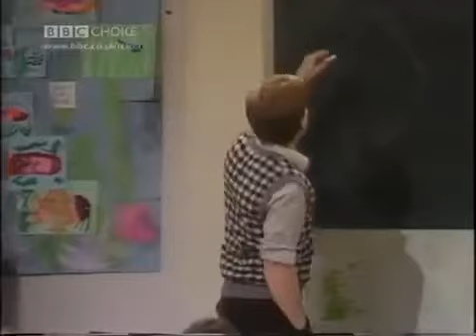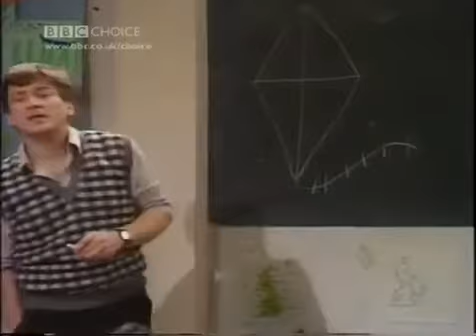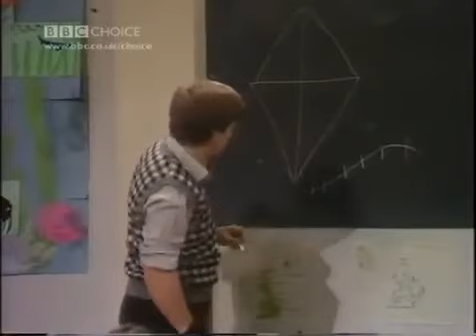JONNY BRIGGS - S1 E6 1985